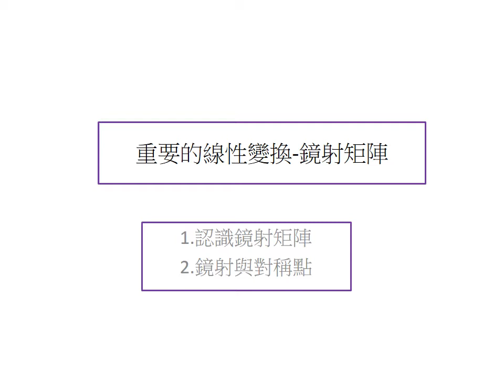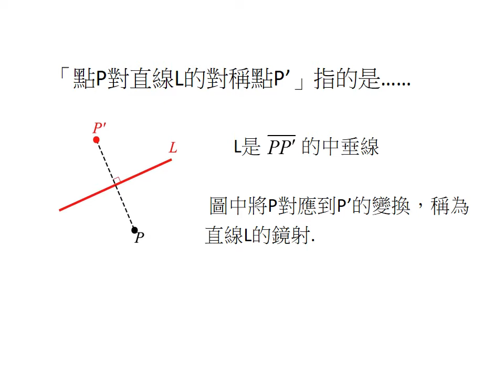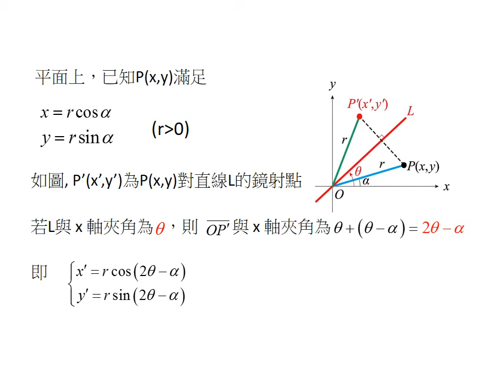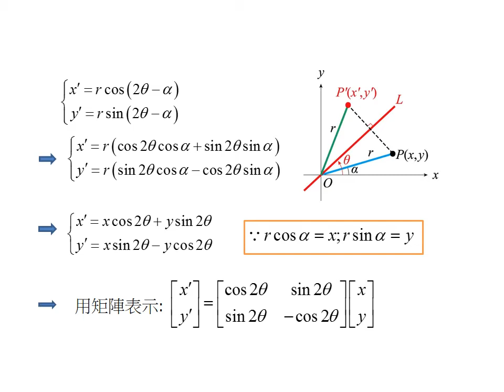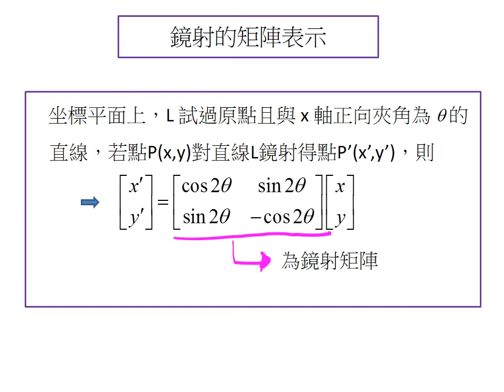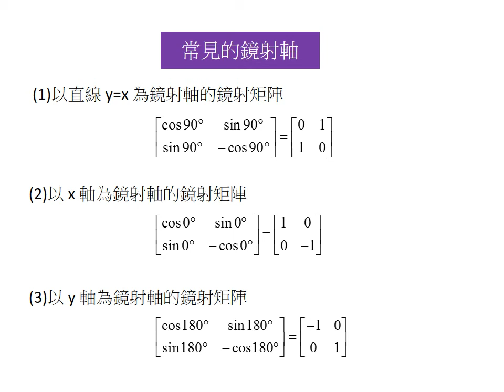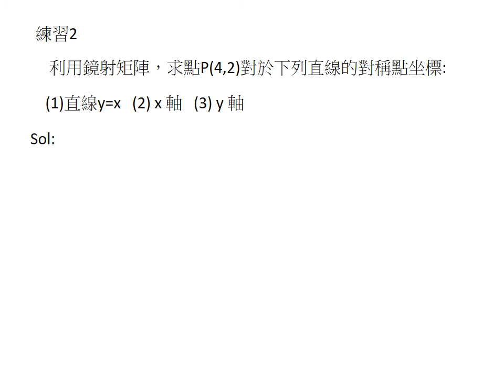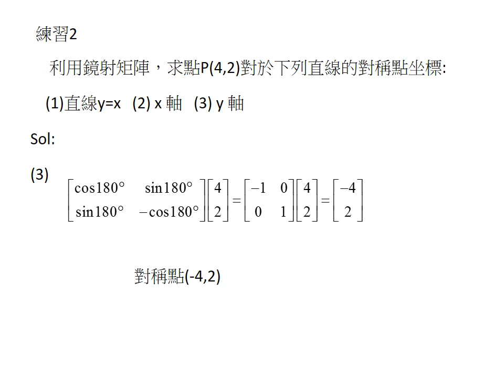55 重要的線性變換 鏡射矩陣